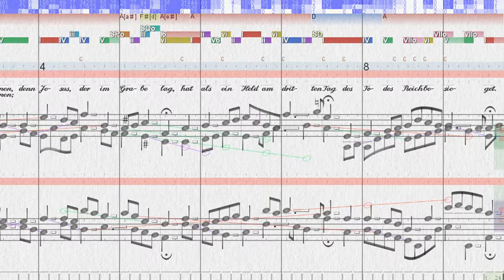BWV 480 Kommt wieder aus der finstern Gruft